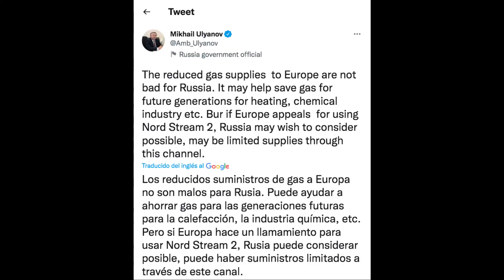✅💥Jugada MAESTRA!!! Se descubrió TODO!!!! ✅💥 Guerra Rusia vs Ucrania Putin Nord Stream Alemania gas